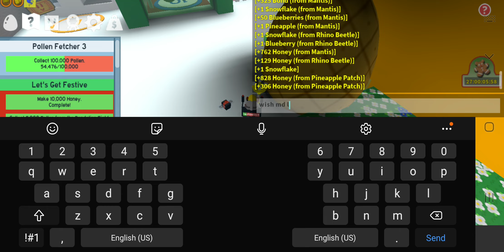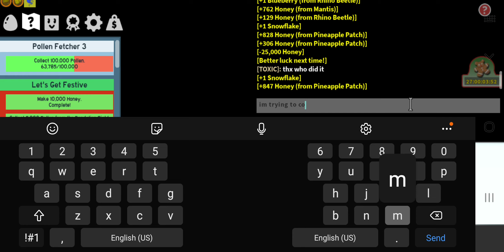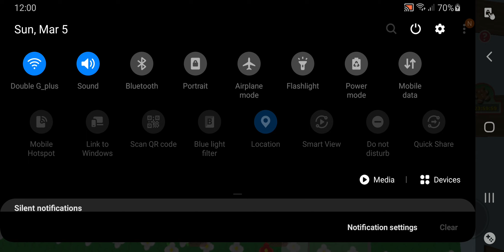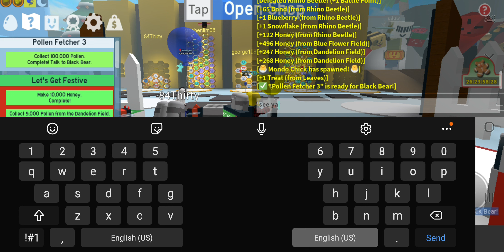s1 ep1 bee swarm simulator (trying to complete pollen fetcher 3)